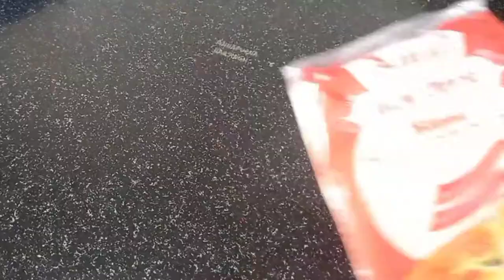cheese paratha आलू चीज़ पराठा cheese burst paratha recipe చీస్ పరోట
Oreo Ice Cream. ओरियो बिस्कुट आइसक्रीम Oreo Ice Cream Easy To Make...! Oreo Ice Cream maker style
Tender Coconut Ice Cream. टेंडर कोकोनट आइसक्रीम. Natural Ice Cream. Fresh Fruit Ice Cream

Coffee Walnut Ice cream. कॉफ़ी वालनट आइसक्रीम. naturals Style Icecream. अखरोट आइसक्रीम
क्या आप जानते है घर के मुख्य द्वार पर पानी से भरा कलश क्यों रखा जाता है?Positive Energy/लक्ष्मी देवी
Eco Friendly Newspaper Bag.पुराने अखबार से पेपर बैग बनाने आसन का तरीकाPaper Bag Making.Paper bag DIY

Coconut Laddu With Jaggery. नारियल के लड्डू जो इम्युनिटी बढाये.Dry Fruits Laddu सूखे नारियल के लड्डू
दालचा भात. Veg Dalcha & Bagara Khana.  Dawat Wala Dalcha Bhat. हैदराबादी स्पेशल दालचा और बगारा खाना.

Methi Bajra Roti. Bajra Methi Thepla. मेथी और बाजरे की रोटी. Pearl Millet Chapati.Weight Loss Recipe

Lava Cake. Eggless Chocolate Lava Cake With Whole Wheat Flour. चोको लावा केक बिना अंडा और मैदा का.

Amla Chutney. आंवले की चटनी.

Hotel Style Pesarattu. मूंग दाल डोसा.  Moong Dal Dosa In Hindi.Moong Dal Dosa For Weight Loss.